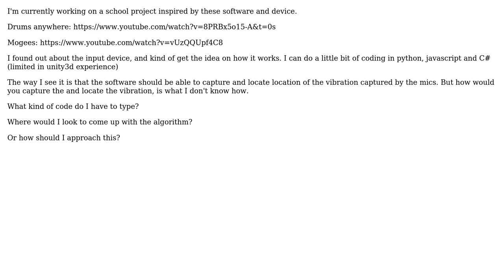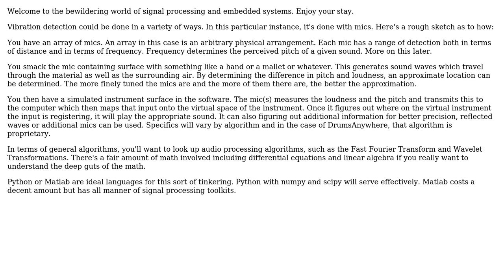Software Engineering: How to detect vibration?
With thanks & praise to God, and with thanks to the many people who have made this project possible! You are responsible for your own actions.